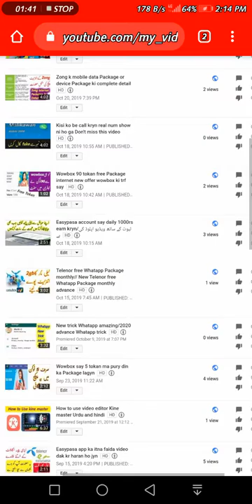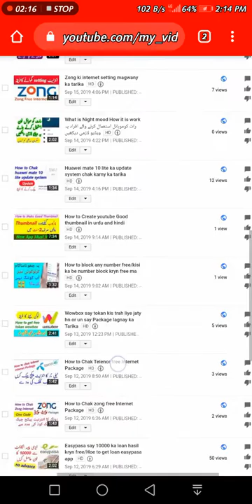Chak My Second youtube channel 2020 new channel chakr Subscribe and view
It offers a wide variety of user-generated and corporate media videos. Available content includes video clips, TV show clips, music videos, short and documentary films, audio recordings, movie trailers, live streams, and other content such as video blogging, short original videos, and educational videos. Most content on YouTube is uploaded by individuals, but media corporations including CBS, the BBC, Vevo, and Hulu offer some of their material via YouTube as part of the YouTube partnership program. Unregistered users can only watch videos on the site, while registered users are permitted to upload an unlimited number of videos and add comments to videos. Videos deemed potentially inappropriate are available only to registered users affirming themselves to be at least 18 years old.

YouTube and selected creators earn advertising revenue from Google AdSense, a program which targets ads according to site content and audience. The vast majority of its videos are free to view, but there are exceptions, including subscription-based premium channels, film rentals, as well as YouTube Music and YouTube Premium, subscription services respectively offering premium and ad-free music streaming, and ad-free access to all content, including exclusive content commissioned from notable personalities. As of February 2017, there were more than 400 hours of content uploaded to YouTube each minute, and one billion hours of content being watched on YouTube every day. As of August 2018, the website is ranked as the second-most popular site in the world, according to Alexa Internet, just behind Google.[5] As of May 2019, more than 500 hours of video content are uploaded to YouTube